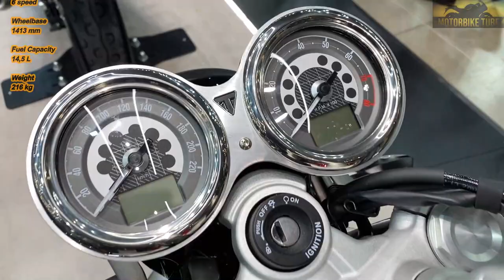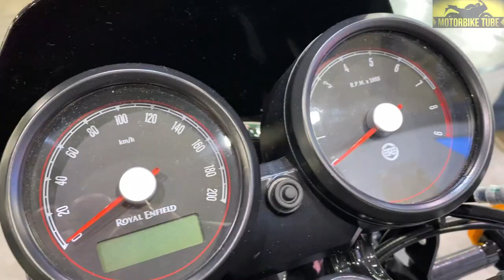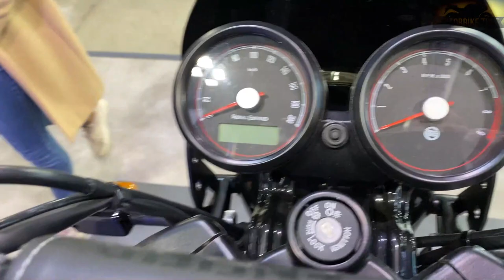10 New Modern Classic Motorcycles For 2022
-𝘏𝘦𝘭𝘭𝘰 𝘔𝘰𝘵𝘰 𝘓𝘰𝘷𝘦𝘳𝘴, 𝘓𝘦𝘵'𝘴 𝘛𝘢𝘬𝘦 𝘈 𝘓𝘰𝘰𝘬 𝘈𝘵 𝘵𝘩𝘦 𝘚𝘵𝘺𝘭𝘦 𝘖𝘧 𝘌𝘷𝘦𝘳𝘺𝘰𝘯𝘦'𝘴 𝘍𝘢𝘷𝘰𝘳𝘪𝘵𝘦 𝘔𝘰𝘥𝘦𝘳𝘯 𝘊𝘭𝘢𝘴𝘴𝘪𝘤 𝘔𝘰𝘵𝘰𝘳𝘤𝘺𝘤𝘭𝘦𝘴,
𝘞𝘩𝘪𝘤𝘩 𝘈𝘳𝘦 𝘝𝘦𝘳𝘺 𝘗𝘰𝘱𝘶𝘭𝘢𝘳 𝘐𝘯 𝘔𝘰𝘥𝘦𝘳𝘯 𝘓𝘪𝘧𝘦. 𝘛𝘩𝘦𝘪𝘳 𝘋𝘦𝘴𝘪𝘨𝘯 𝘖𝘯𝘭𝘺 𝘌𝘷𝘰𝘬𝘦𝘴 𝘗𝘰𝘴𝘪𝘵𝘪𝘷𝘦 𝘌𝘮𝘰𝘵𝘪𝘰𝘯𝘴 𝘐𝘯 𝘔𝘦 𝘈𝘯𝘥 𝘐 𝘈𝘮 𝘚𝘶𝘳𝘦 𝘔𝘢𝘯𝘺
𝘖𝘧 𝘠𝘰𝘶 𝘈𝘳𝘦 𝘏𝘦𝘳𝘦 𝘓𝘪𝘬𝘦 𝘮𝘦.

-𝘐𝘯 𝘛𝘩𝘦 𝘝𝘪𝘥𝘦𝘰 𝘠𝘰𝘶 𝘞𝘪𝘭𝘭 𝘚𝘦𝘦 𝘉𝘪𝘬𝘦𝘴 𝘍𝘳𝘰𝘮 𝗞𝗮𝘄𝗮𝘀𝗮𝗸𝗶, 𝗧𝗿𝗶𝘂𝗺𝗽𝗵, 𝗬𝗮𝗺𝗮𝗵𝗮 𝗔𝗻𝗱 𝗥𝗼𝘆𝗮𝗹 𝗘𝗻𝗳𝗶𝗲𝗹𝗱 𝘛𝘩𝘢𝘵 𝘏𝘢𝘷𝘦 𝘉𝘦𝘦𝘯 𝘜𝘱𝘥𝘢𝘵𝘦𝘥 𝘈𝘯𝘥
𝘗𝘳𝘦𝘴𝘦𝘯𝘵𝘦𝘥 𝘈𝘵 𝘛𝘩𝘦 𝐄𝐢𝐜𝐦𝐚 𝐌𝐨𝐭𝐨𝐫 𝐒𝐡𝐨𝐰.

-𝗪𝗮𝘁𝗰𝗵 𝗧𝗵𝗲 𝗩𝗶𝗱𝗲𝗼, 𝗘𝗻𝗷𝗼𝘆, 𝗣𝗼𝘀𝘁 𝗬𝗼𝘂𝗿 𝗢𝗽𝗶𝗻𝗶𝗼𝗻 𝗜𝗻 𝗧𝗵𝗲 𝗖𝗼𝗺𝗺𝗲𝗻𝘁𝘀 𝗪𝗵𝗶𝗰𝗵 𝗠𝗼𝗱𝗲𝗹 𝗜𝘀 𝗬𝗼𝘂𝗿 𝗙𝗮𝘃𝗼𝗿𝗶𝘁𝗲.

0:00𝐼𝑁𝑇𝑅𝑂

0:12 𝐾𝑎𝑤𝑎𝑠𝑎𝑘𝑖 𝑍650𝑅𝑆
2:48 𝐾𝑎𝑤𝑎𝑠𝑎𝑘𝑖 𝑍900𝑅𝑆 𝑆𝐸

4:08 𝑇𝑟𝑖𝑢𝑚𝑝ℎ 𝑇ℎ𝑟𝑢𝑥𝑡𝑜𝑛 𝑅𝑆 𝑇𝑜𝑛 𝑈𝑝 𝐸𝑑𝑖𝑡𝑖𝑜𝑛
6:25 𝑇𝑟𝑖𝑢𝑚𝑝ℎ 𝐵𝑜𝑛𝑛𝑒𝑣𝑖𝑙𝑙𝑒 𝑇120 𝐺𝑜𝑙𝑑 𝐿𝑖𝑛𝑒 𝐸𝑑𝑖𝑡𝑖𝑜𝑛
8:28 𝑇𝑟𝑖𝑢𝑚𝑝ℎ 𝑆𝑝𝑒𝑒𝑑 𝑇𝑤𝑖𝑛

10:49 𝑌𝑎𝑚𝑎ℎ𝑎 𝑋𝑆𝑅900
13:28 𝑌𝑎𝑚𝑎ℎ𝑎 𝑋𝑆𝑅700
15:55 𝑌𝑎𝑚𝑎ℎ𝑎 𝑋𝑆𝑅125

18:34 𝑅𝑜𝑦𝑎𝑙 𝐸𝑛𝑓𝑖𝑒𝑙𝑑 𝐶𝑜𝑛𝑡𝑖𝑛𝑒𝑛𝑡𝑎𝑙 𝐺𝑇 650 120 𝑌𝑒𝑎𝑟𝑠 𝐸𝑑𝑖𝑡𝑖𝑜𝑛
60:04 𝑅𝑜𝑦𝑎𝑙 𝐸𝑛𝑓𝑖𝑒𝑙𝑑 𝑖𝑛𝑡𝑒𝑟𝑐𝑒𝑝𝑡𝑜𝑟 650 120 𝑌𝑒𝑎𝑟𝑠 𝐸𝑑𝑖𝑡𝑖𝑜𝑛

Kawasaki Z650RS (2022)

Price
£7,649

Engine
4 Stoke, Parallel Twin, DOHC, 8 Valve (Liquid Cooled)

Capacity
649 cc

Bore - Stroke
83mm -60mm

Max Power
50,2 kW 8,000 rpm

Max Torque
64 Nm At 6,700 rpm

Transmission
6 speed

Wheelbase
1405 mm

Fuel Capacity
12 L

Weight
187 kg

Kawasaki Z900RS SE (2022)

Price
£12,599

Engine
4 Stoke, In Line Four Cylinder, DOHC, 16 Valve (Liquid Cooled)

Capacity
948 cc

Bore - Stroke
73,4mm -56mm

Max Power
82 kW 8,500 rpm

Max Torque
98,5 Nm At 6,500 rpm

Transmission
6 speed

Wheelbase
1470 mm

Fuel Capacity
17 L

Weight
215 kg

Triumph Thruxton RS Ton Up (2022)

Price
€18,050

Engine
8 valve, SOHC, 270 crank angle parallel twin (Liquid cooled)

Capacity
1200 cc

Bore - Stroke
97,6mm - 80mm

Max Power
103 hp at 7,500 rpm

Max Torque
112 Nm at 4250 rpm

Transmission
6 speed

Wheelbase
1415 mm

Fuel Capacity
14,5 L

Weight
197 kg

Triumph Bonneville T120 Gold Line Edition (2022)

Price
€14,050

Engine
8 valve, SOHC, 270 crank angle parallel twin (Liquid cooled)

Capacity
1200 cc

Bore - Stroke
97,6mm - 80mm

Max Power
79 hp at 6550 rpm

Max Torque
105 Nm at 3500 rpm

Transmission
6 speed

Wheelbase
1450 mm

Fuel Capacity
14.5 L

Weight
236 kg

Triumph Speed Twin (2022)

Price
€13,600

Engine
8 valve, SOHC, 270 crank angle parallel twin (Liquid cooled)

Capacity
1200 cc

Bore - Stroke
97,6mm - 80mm

Compression
12.1:1

Max Power
98,6 hp at 7,250 rpm

Max Torque
112 Nm at 4250 rpm

Transmission
6 speed

Wheelbase
1413 mm

Fuel Capacity
14,5 L

Weight
216 kg

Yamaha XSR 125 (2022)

Price
€4,499

Engine
SOHC, Single cylinder, 4-stroke (Liquid Cooled)

Capacity
124 cc

Bore - Stroke
52mm - 58,6mm

Max Power
14,75 Hp At 10,000 rpm

Max Torque
11,5 Nm At 8,000 rpm

Transmission
6 speed

Wheelbase
1,330 mm

Weight
140 Kg

Fuel Capacity
11 L

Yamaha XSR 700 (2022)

Price
€7,999

Engine
Two cylinder, 4-valves, 4-stroke, DOHC (Liquid Cooled)

Capacity
689 cc

Bore - Stroke
80mm - 68,6mm

Max Power
72,4 Hp At 8,750 rpm

Max Torque
67 Nm At 6,500 rpm

Transmission
6 speed

Wheelbase
1,405 mm

Weight
188 Kg

Fuel Capacity
14 L

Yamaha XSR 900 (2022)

Price
€10,499

Engine
4-valves, 3-Cylinder,4-stroke, DOHC (Liquid Cooled)

Capacity
890 cc

Bore - Stroke
78mm - 62,1mm

Max Power
117,34 Hp At 10,000 rpm

Max Torque
93 Nm At 7,000 rpm

Transmission
6 speed

Wheelbase
1,495 mm

Weight
193 Kg

Fuel Capacity
14 L

120 Year Edition

Engine
Parallel twin, 4-stroke, single overhead cam, (air-oil cooled)

Capacity
648 cc

Bore - Stroke
78mm - 67,8mm

Compression
9.5:1

Max Power
47 Bhp At 7,150 rpm

Max Torque
52 Nm At 5,150 rpm

Transmission
6 speed

Wheelbase
1400 mm

Fuel Capacity
13,7 L

Weight
202 kg

Royal Enfield Interseptor 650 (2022)
120 Year Edition

Capacity
648 cc

Bore - Stroke
78mm - 67,8mm

Compression
9.5:1

Max Power
47 Bhp At 7,150 rpm

Max Torque
52 Nm At 5,150 rpm

Transmission
6 speed

Wheelbase
1400 mm

Fuel Capacity
13,7 L

Weight
202 kg